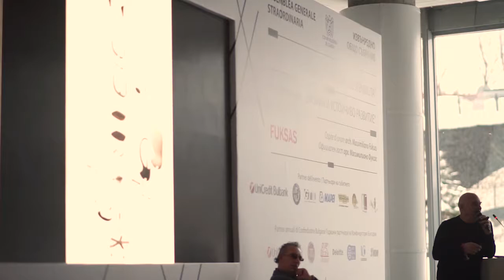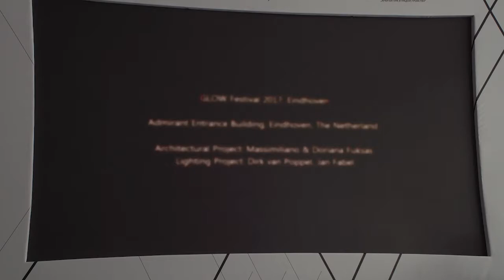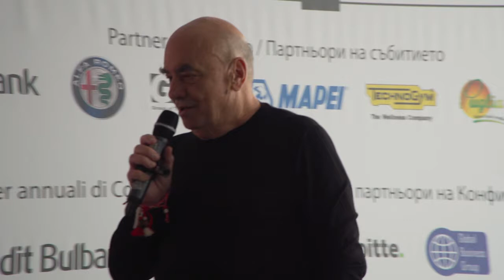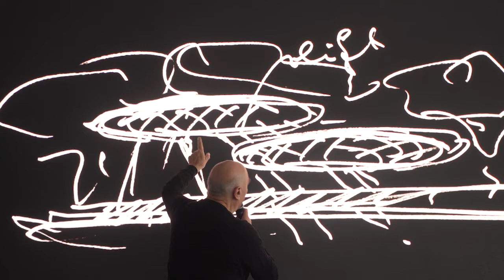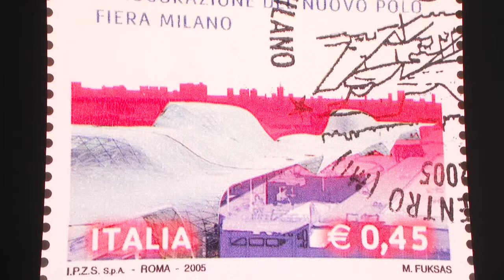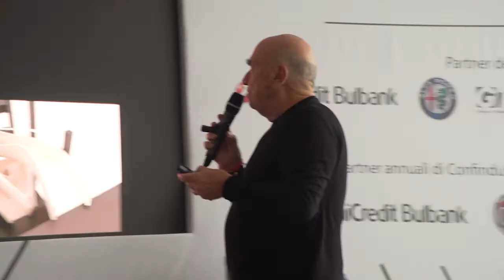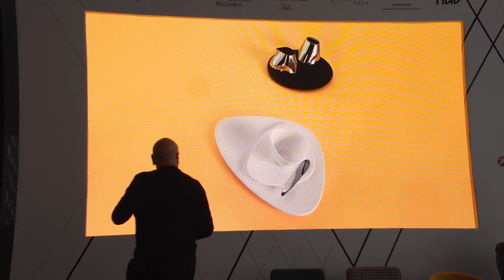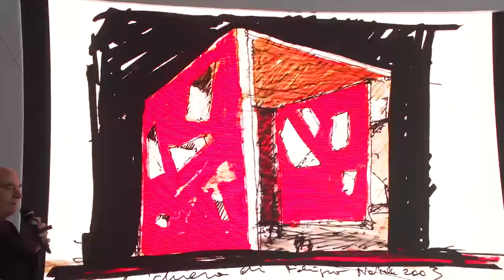FUKSAS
Fuksas - Vertigo Business Tower Sofia BG